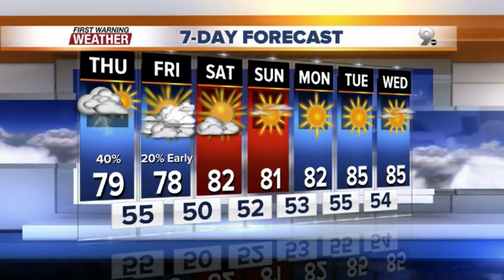FORECAST: Showers and storms continue!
A 40% chance for showers will continue through the day in Tucson. Highs in the upper 70s.